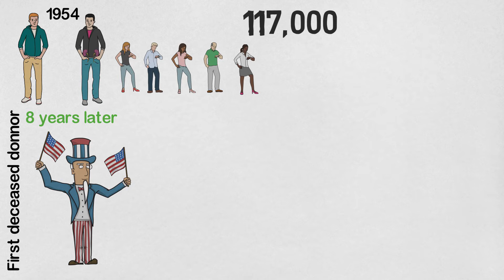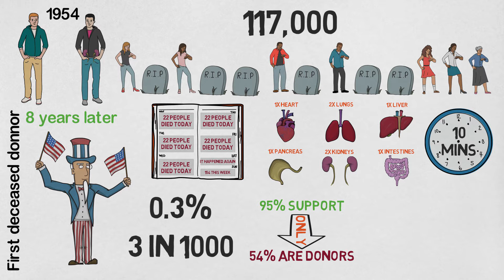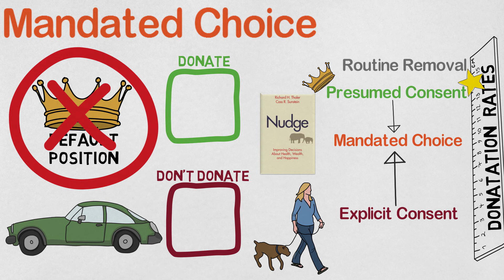Forced Organ Harvesting? Save lives organ donation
Who should own your body when you die?

The 1st successful organ transplant took place in 1954 when a man offered his twin brother a kidney. The 1st transplant from a deceased donor occurred 8 years later.
In the US:
• There are current 117,000 people waiting for an organ
• Many of these, as much as 60%, will die while on the list
• On average every ten minutes, someone is added to the waiting list
• On average, 22 people die each day while waiting for a transplant.
• A single organ donor can save eight lives
• However only 3 in 1000 people die in a way that allows for organ donation
• And while 95% of US adults support organ donation only 54% are donors
• The waiting list has continued to grow each year at a rate that exceeds donation

If we could fix this problem millions of lives could be saved.

There are 5 approaches to the way organs are donated:
(1) Explicit Consent
(2) Bartering system or Organ Market
(3) Routine Removal
(4) Presumed Consent
(5) Mandated Choice

I propose that Presumed Consent should be adopted globally.

My equipment:
Hardware
(1) Microphone
(2) Phone Recording
(3) DSLR Recording
(4) Laptop
Software:
(1) Visual/ Animation software: (a) Videoscribe, (b) Adobe Premiere Pro, (c) Powtoon.
(2) Audio: Audacity
(3) Thumbnails: Powerpoint